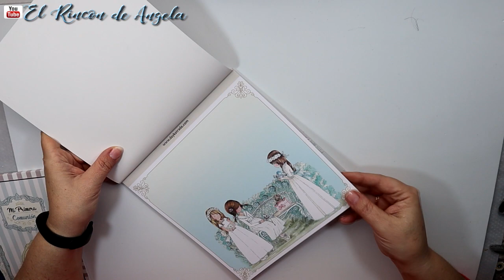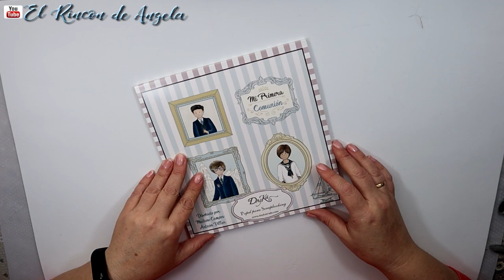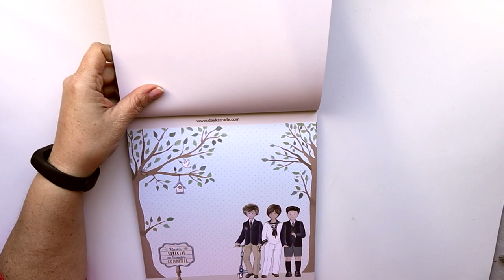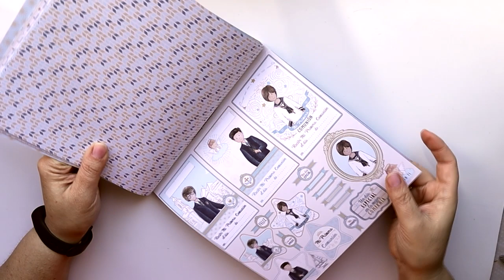Scrapbooking- Haul novedades Dayka trade para primera comunion-Scrap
Scrapbooking- Haul novedades Dayka trade para primera comunión-Scrap. En este vídeo, puedes ver las colecciones de niño y de niña de la marca Dayka Trade, para este año 2019, ademas de los papeles de scrap, tienes pre-cortados y kits para realizar tus álbumes de comunión.
Todos los materiales que has visto en el video, son de la marca Dayka trade, y puedes encontrarlos en MYBA

→MI TIENDA ETSY  para comprar mis trabajos.